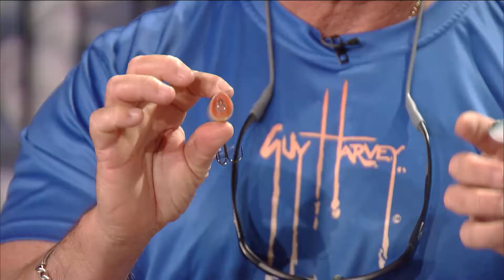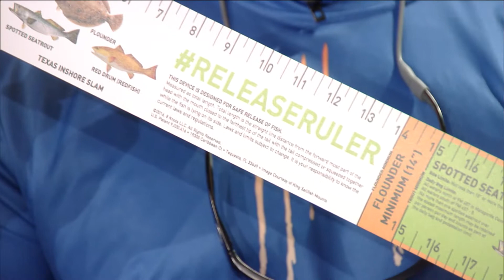Product Showcase - 2017 | Texas Insider Fishing Report - Season 1, Episode 1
Join Captain Rick and Dave Ferrell at the CCA workbench to talk about new products!